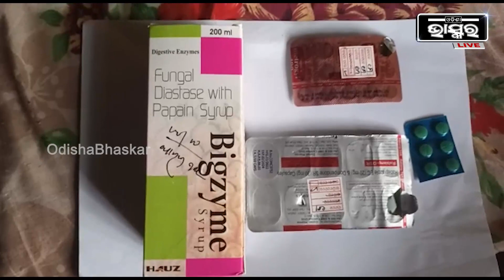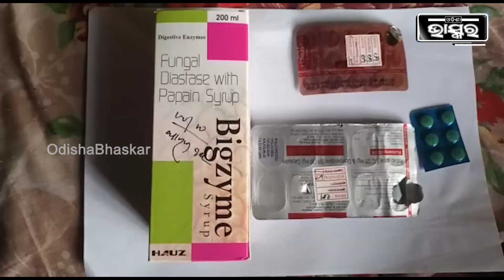ବାସି ଖାଦ୍ୟ ଖାଇ ଅସୁସ୍ଥ ହେଲେ ଛାତ୍ର, ଅଭିଯୋଗ ପରେବି ଶୁଣୁନାହାଁନ୍ତି କଲେଜ କତୃପକ୍ଷ I